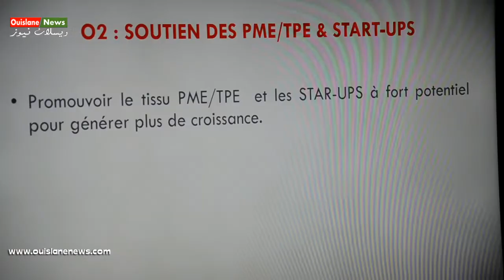مكتب CGEM مكناس إفران يعقد اول ندوة صحفية بعد انتخاب الرئيس الجديد (ويسلان نيوز)